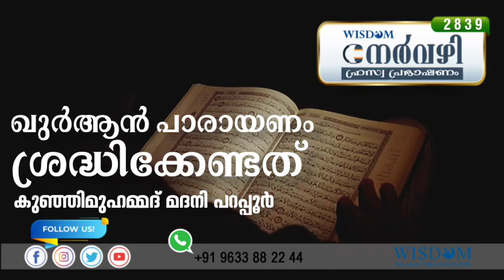ഖുർആൻ പാരായണം ശ്രദ്ധിക്കേണ്ടത് | KUNHIMUHAMMEDMADANI, PARAPPUR | നേർവഴി ഹ്രസ്വ പ്രഭാഷണം | Ep 2839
ഖുർആൻ പാരായണം ശ്രദ്ധിക്കേണ്ടത്  | KUNHIMUHAMMEDMADANI, PARAPPUR | നേർവഴി ഹ്രസ്വ പ്രഭാഷണം | Episode 2839
എന്നും നേർവഴി ഓഡിയോ ലഭിക്കാൻ താഴെ കൊടുത്ത ലിങ്ക് ഉപയോഗിച്ച് ഗ്രൂപ്പിൽ ജോയിൻ ചെയ്യുക